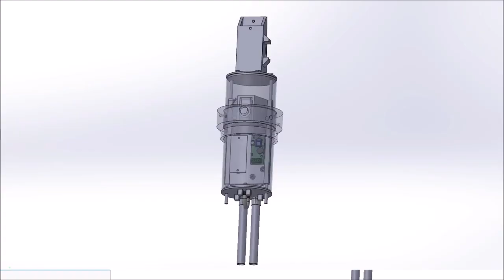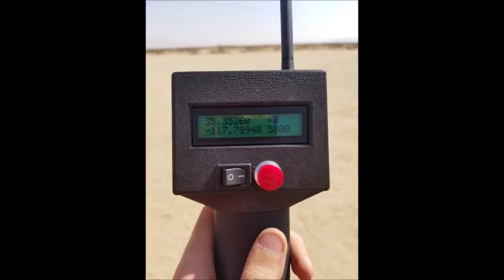Bunsen Burner: M1297 to 21,000 ft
I had the opportunity to bring a project with me to the Friends of Amateur Rocketry launch site near Los Angeles. Both because FAR is great for high-performance projects, and because the rocket had to be shipped across the country, I chose to do a compact, high performance build. I had no way to transport a custom motor to the launch, so I decided to put a second use on the AT 75/5120 case I originally used for my L3. Using this hardware also put the rocket into a performance envelope that I have not explored outside of a team setting and I hoped to use this flight to prove out ideas about high altitude recovery, fin can construction, and tracking.

All of the subsystems worked! The rocket reached 21,000 ft and about Mach 1.9, and recovered successfully. This was my personal record for altitude and velocity and I hope it will serve as a proof of concept and stepping stone towards higher performance projects in the future.